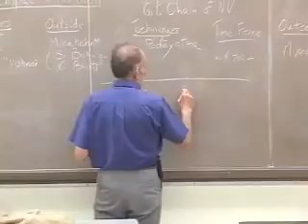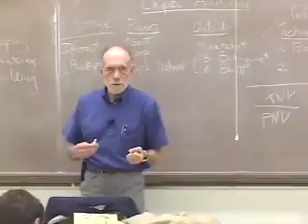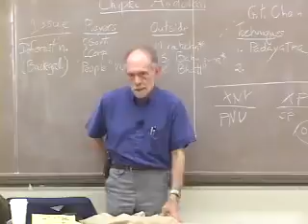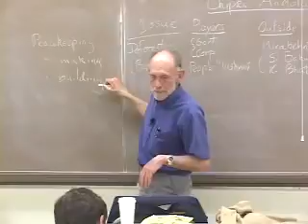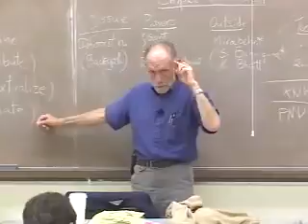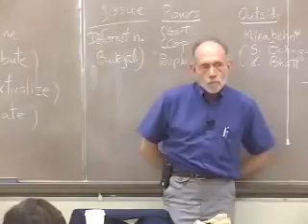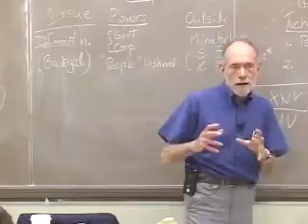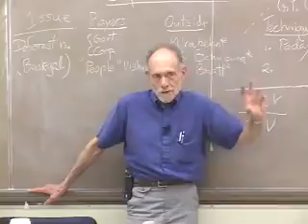PACS 164B 16001